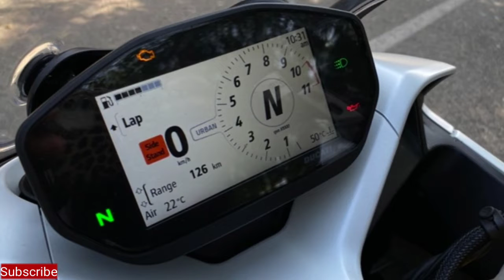Ducati SuperSport 950S🔥🔥A very sporty sports-tourer दुकाती की सबसे स्पोर्ट्स बाइक आ गयी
The one thing that synonymous with all Ducatis is that they’re wild machines itching to lunge forward, they’re not really meant for the laid back rider. Not that a Ducati can’t be ridden at 40 km/h but it’ll most likely be the happiest screaming above 9,000 rpm. So, if the Italians would build a sports tourer, it would have to be nearly as pretty and sporty as the Panigale and nearly as comfortable as the Multistrada. And hence, meet SuperSport 950.

Bellezza

There isn’t much to say about the design and styling on this bike as its simply gorgeous. We test rode the 950S model which gets the elegant white paint job. With the exposed red frame, single-sided swingarm, a face bit like the Panigale, the SuperSport 950S turns heads and keeps them locked on it. If one isn’t an eagle-eyed motorcyclist, they might confuse it for a Panigale V2.

Prestazione

The prestazione (performance) promised by the SuperSport 950 is definitely due delivered. The 937cc L-twin makes 110 hp which is not too big a number but the power delivery and response on the throttle makes it worthwhile.

Playing at and beyond 6,000-7,000 rpm, the SuperSport 950 gains it true Ducati self and also when the stock exhaust sounds better. Slip it to Sport mode and the aggression is notably raised. Plus, it gets a bidirectional quickshifter which works flawlessly. In the Urban mode, this Ducati is capable of being civilised. It doesn’t feel twitchy and can easily be used for city commutes.
Dinamica Di Marcia

In the hyphenated word of sports-tourer, the SuperSport 950 leans more towards the ‘sports’ of it. The handlebars are raised and the footpegs are rather down below so legs aren’t cramped as they’d be on a supersport bike, but even so the SuperSport 950 offers a sporty seating position. Comparing it to a close rival, Kawasaki Ninja 1000SX which offers nearly an ADV-style seating position, Ducati’s sports-tourer is way sportier with the rider leaning forward on the bars. And this does help with better control and handling.

The major difference between the standard version and the 950S model is the Ohlins suspension setup with fully adjustable 48 mm forks and a linkage mounted rear shock. Not only do they look good, they make it worthwhile to spend more money to buy the S model.

The suspension is set up soft and that means it is comfortable on the street and you can ride over undulations without worrying too much. On a race track though, it may not be quick as a gazelle to switch directions.

The 6-axis IMU that includes cornering ABS and cornering traction control makes the ride further easy. The Brembo callipers make for brakes that work perfectly. Plus, the seat height is a very accessible 810 mm. If the wallet allows, the SuperSport should be a first-time Ducati buyer’s first Ducati ever.

Conclusione

There are a couple of things potentially annoying. The rearview mirrors were designed and fitted by someone serving their notice and leaving Ducati on a bad note. The positioning is odd and they vibrate to the point where nothing’s visible on them. And while making a U-turn, the handlebar traps your hand against the fuel tank on full steering lock. At its price, there’s rather a lot available in the market and similar performance at smaller price tags like the Ninja 1000 SX which retails at Rs 11,51,000 (ex-showroom).

But one thing it never fails to do is to make you feel special. The pops and bangs when you lift off the throttle generate a grin inside the helmet each time. It is fast but friendly and sporty but comfortable.

If you’re going to frequent a race track, a Panigale V2 or even a V4 will be more your speed. The SuperSport may not deliver on very aggressive and competitive riding on the track too well, but it will definitely show you a good time on a relaxed track day on Sundays. So, if the objective is to ride around the city on an ever-so-gorgeous motorcycle, often show it mountain twisties, and sometimes a race track as well, look no further.

Ducati SuperSport 950S specifications and price:

Engine: 937cc L-twin

Power: 110 hp at 9,000 rpm

Torque: 93 Nm at 6,500 rpm

Ride modes: Urban, Touring, Sport

Bidirectional quickshifter

6-axis IMU

Full TFT colour instrumentation

Adjustable windscreen

Fully adjustable Ohlins 48 mm USD forks

Fully adjustable single shock

Front: 2 x 320 mm semi floting discs with Brembo M4-32 callipers

Rear: 245 mm disc

Cornering ABS

Diablo Rosso III tyres

Price
Standard: Rs 14,31,000 (ex-showroom)
950S: Rs 16,74,000 (ex-showroom)